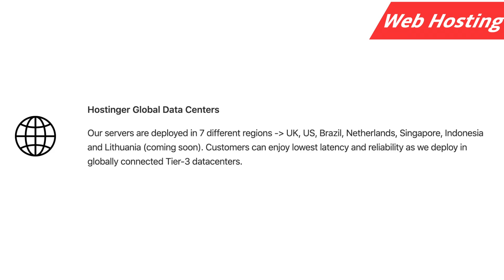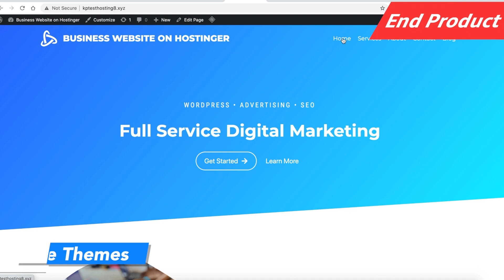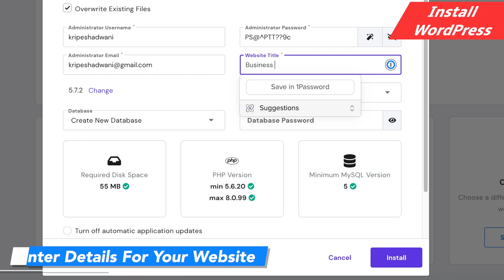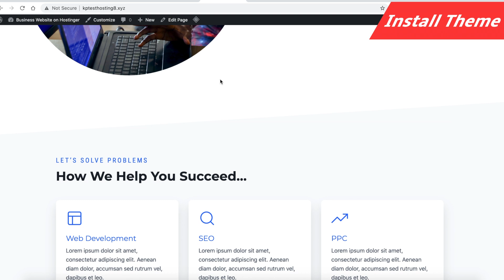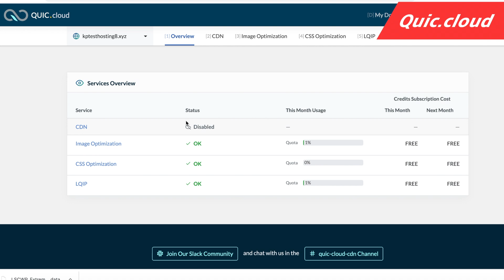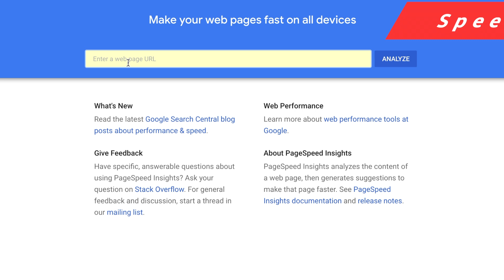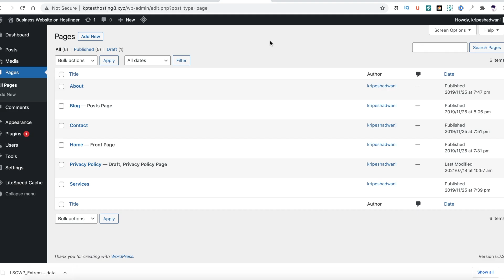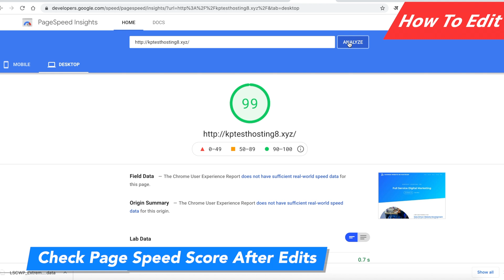How To Create a Business Website in Wordpress [हिन्दी ] 🔥 90+ Pagespeed Score के साथ ⚡️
This video will show you the basics of how to create a professional business website by using Wordpress with 90+ Pagespeed score on Hostinger web hosting.

You'll see how you can speed your blog & site from by setting up a Wordpress lightweight theme and plugins. Learn how to make your site fast and stand out in the search engine results page.

In this video, I'll teach you how to build a WordPress site in minutes so that you can grow your business online. You'll find out how to set up hosting, install WordPress, free theme to choose, tuning the lightspeed plugin for fast Pagespeed scores and using quik.cloud. We'll also show you some simple ways to customize your site with plugins and themes.

I'll be walking you through the steps one at a time, so even if you don't have any technical experience, you'll be able to build your site with this step-by-step guide. These steps are for beginners, but they can also be helpful for more experienced users.

WordPress powers about 40% of the web! That's why we are going to use WordPress for setting up a business website.

⌛TIMESTAMPS
00:00 Intro
00:41 Web Hosting
1:19 Main Focus
1:47 Video Agenda
2:06 End Product
2:51 How to Purchase
3:31 My Plan
3:46 Install WordPress
4:29 Install Theme
6:28 Speed Settings
7:27 Quic.cloud Connect
9:01 Speed Test
11:01 How To Edit the Website
13:47 Bottom Line